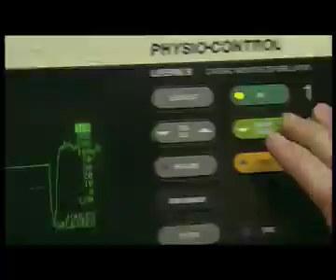CRANK TRAILER - VIDEO GAME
Jason Statham trapped in a PlayStation reality.